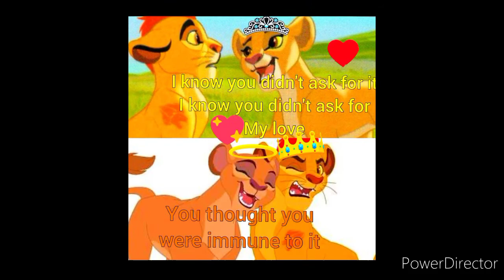The lion guard/lion king Zuri x Kion Cartoon on and on (feat Daniel Levi)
I like make a video about Zuri and Kion in the lion guard/lion king. Because everyone said is the perfect couples between those two. Well hope you all loved this video. Enjoy this video.